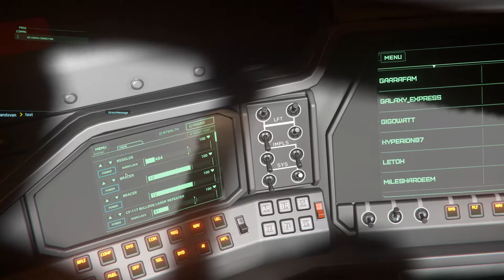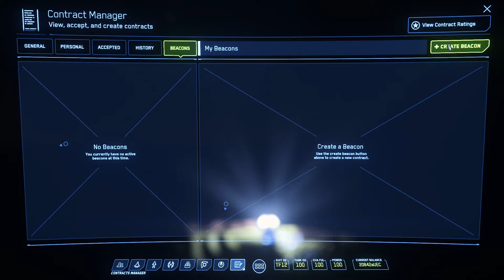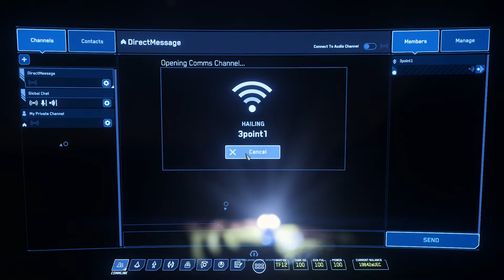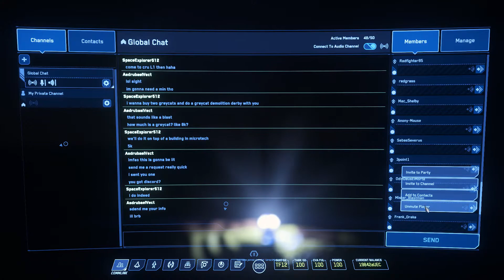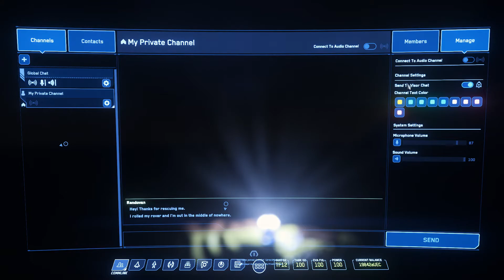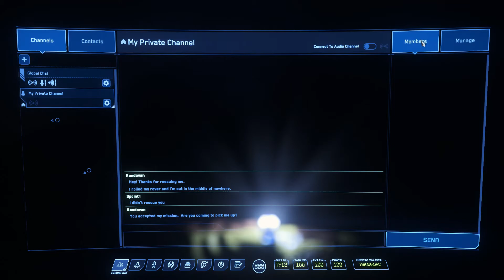Raw: Port O to Lorville, Lorville to HDMS Thedus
Got lost in the wilderness and rolled my Ursa trying to climb a mountain in the dark.

This channel is all about Multiplayer Online Role Playing Games and the people who take them beyond the expectations of their original creators.  Between all the mechanics, logic, and interfaces are real people.  The explorers of new virtual frontiers who would rather not go alone into danger.

My focus at this time (and probably for years) will be Star Citizen!  But some other games too.

When you pledge with my code you'll receive bonuses in game when you're ready to wade into the deep end with us!  You'll also get 5000 UEC (in game currency) to get you started.

You are one of them.  Join us in answering the Call To Adventure!